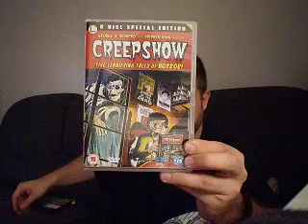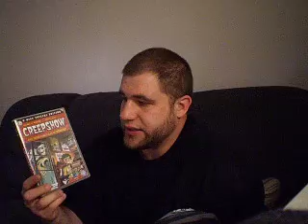DVD Review Creepshow (1982)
In this video Ed reviews the region 2 DVD of George A. Romero's Creepshow.  Also Ed explains why it's better to pick up this DVD than it is to buy the newly announced Blu-ray as well.